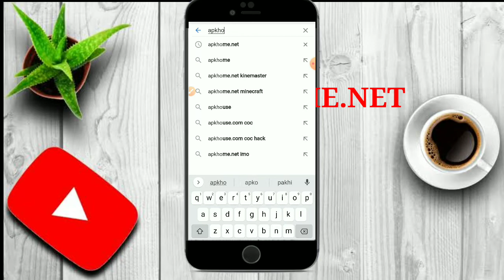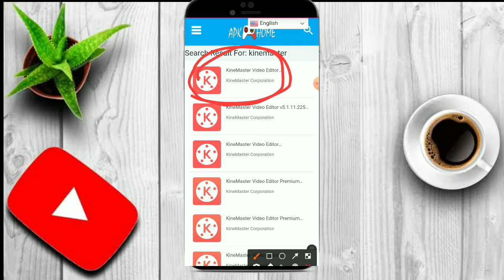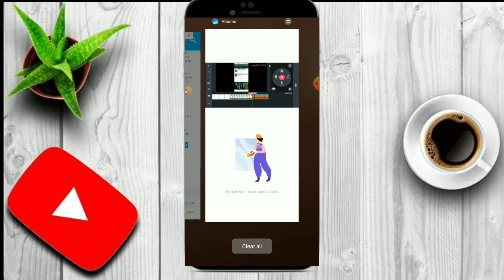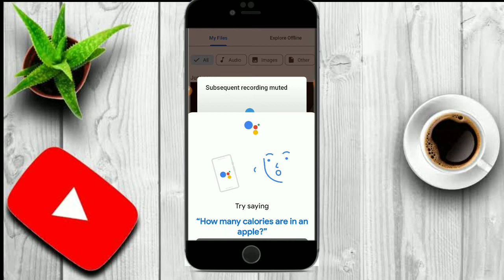How to Download. Latest Kinemaster Without Watermark New Version 5.08.21442. GP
How to Download Kinemaster Application without Watermark

kine master kaise Download kare bina watermark ke